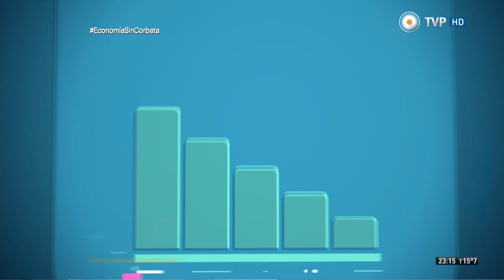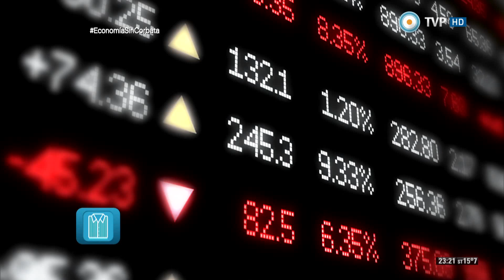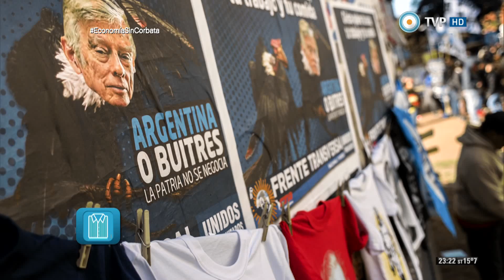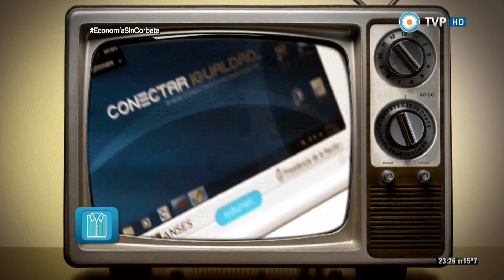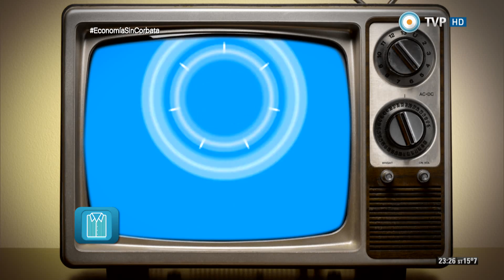Economía sin corbata - 11-05-15 (1 de 4)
Hablamos del ataque de los fondos buitre y el intento de embargo en Bélgica. Escuchamos a Martín Guzmán, economista e investigador de la Universidad de Columbia, quien nos explica este tema con palabras claras y concisas.

Y revisamos la historia de la inclusión social a través de un excelente informe de Sergio Wischñevsky.